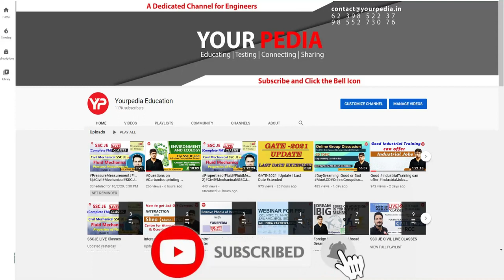IOCL HR Mock Interview | IOCL Preparation |EE| IOCL Interview Guidance & Preparation with YourPedia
IOCL HR Mock Interview | IOCL Preparation | Electrical Engineering | IOCL Interview Guidance & Preparation with YourPedia